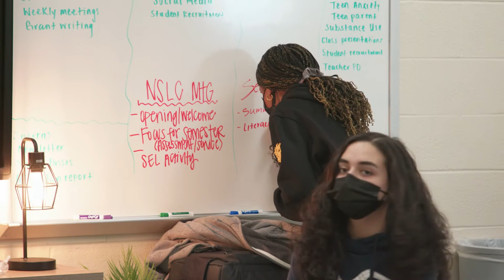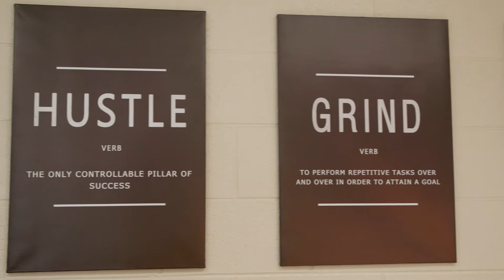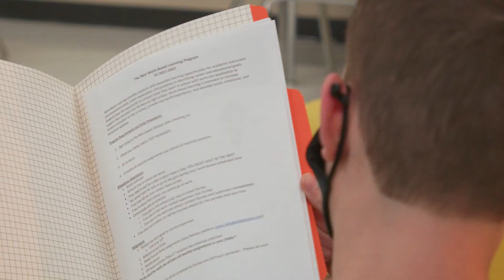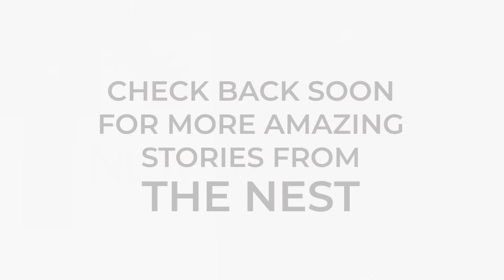The Nest At Osborne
The Nest at Osborne High School, a refuge for students facing significant challenges in life, offers the support and resources they need to be successful.